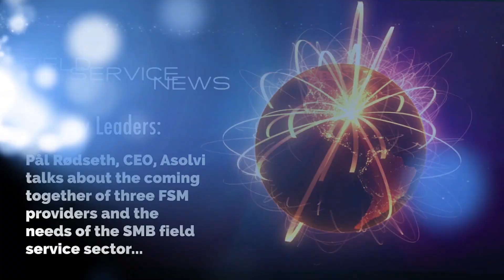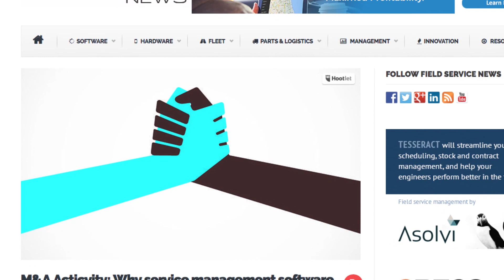Industry Leaders: Pål Rødseth, CEO Asolvi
Kris Oldland, Editor-in-Chief, Field Service News talks to Pål Rodseth, CEO of Asolvi about how he has brought together three key companies serving the SMB field servicer market across Europe, the meaning behind the new brand name Asolvi, how their customers are benefiting from the collectively shared learnings of a wider pool of peers and what the future holds for Asolvi.